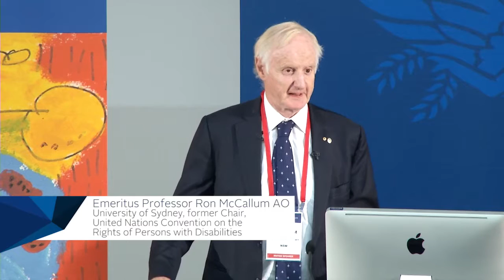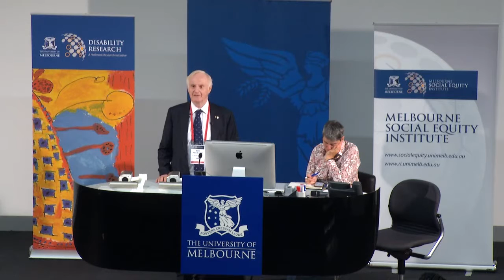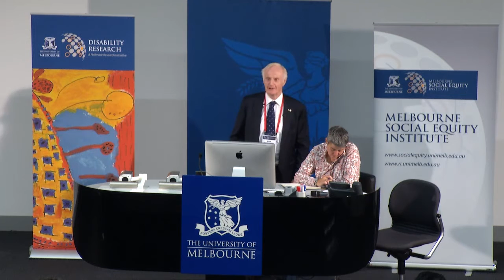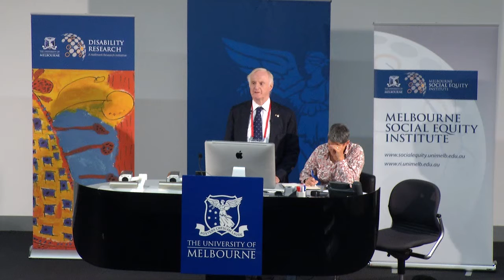Disability, Human Rights and Social Equity Conference 2016 - Emeritus Professor Ron McCallum AO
The Convention on the Rights of Persons with Disabilities and its Monitoring Committee: A Domestic and International Analysis

Emeritus Professor Ron McCallum AO presents a Keynote speech on Day Two of the Disability, Human Rights and Social Equity Conference.